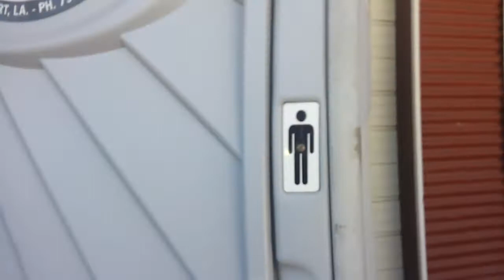Kyla gets locked in the port-o-potty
Kyla is a bit claustrophobic and we have had about a week with these port-o-pottys. Jammed a screwdriver into the door. :)